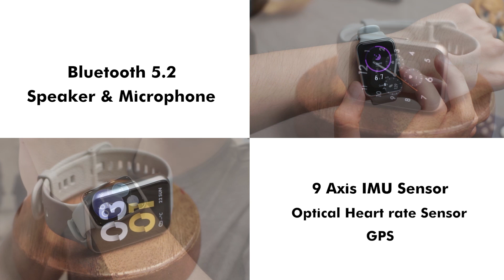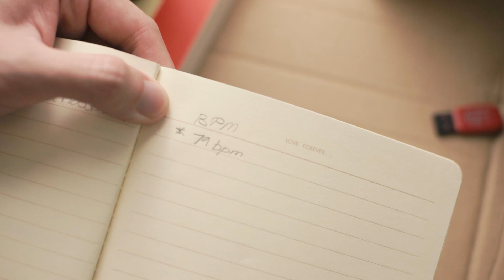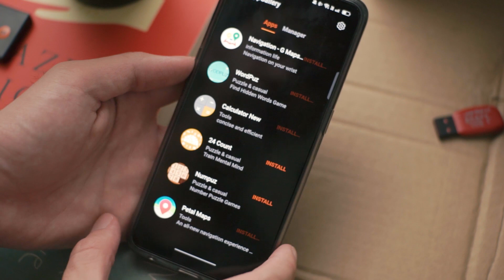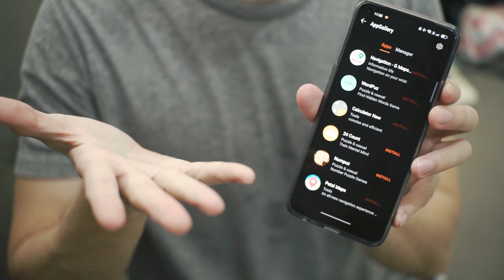HUAWEI Watch Fit 2 : Before YOU Buy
Get to know the features of the new HUAWEI Watch Fit 2 before you buy. 🙂